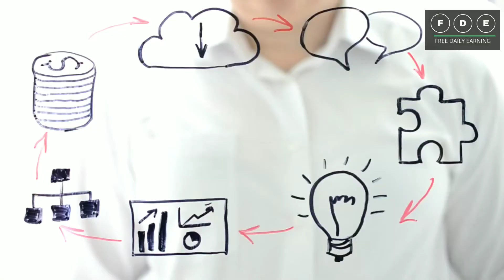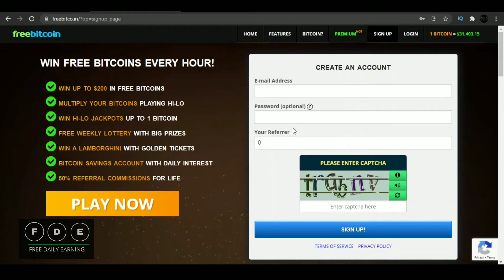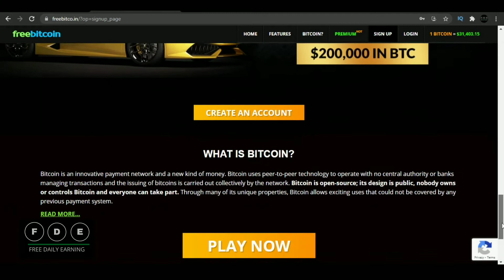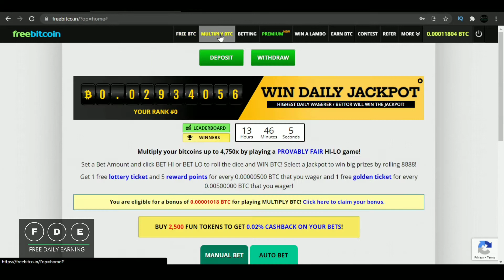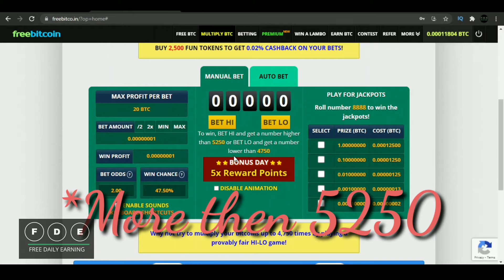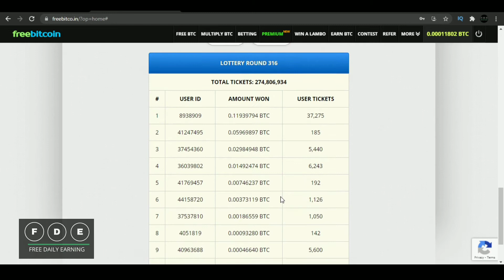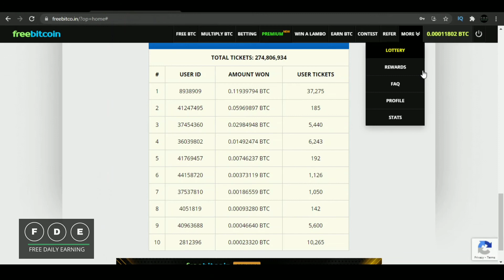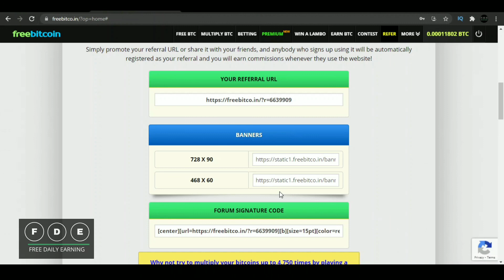Earn $1 Every spin || How to earn free bitcoin || Btc.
I learn more ways to earn money online then check my previous videos.
All the website and app are tested
घर बैठे 5$ हर घंटे कैसे कमाए || Earn 5$ every 1hr || make money online fast ||make money online easy
Make money online in Hindi || how to make money online || how to make money online 2020.
Make $100 Daily using copy past work || earn money hindi || earn easy money online || free dollar